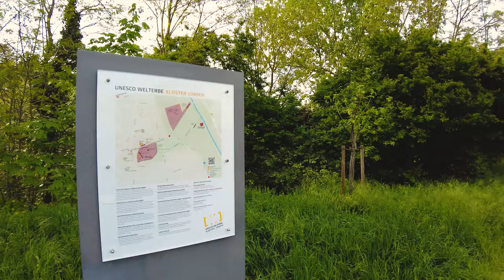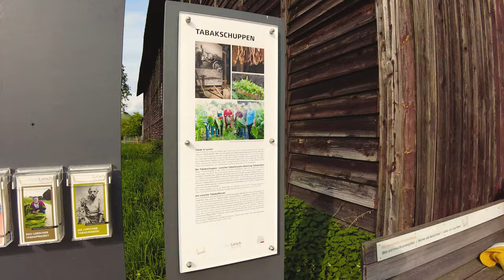Lorsch Germany Old Town Abbey - May 2023 - Walking tour 4K 60fps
In today's video, we will take a walking tour of the small town of Lorsch and its surroundings, located just 60 km from Frankfurt am Main in Germany. Lorsch is well known for its abbey, which was named a UNESCO World Heritage Site. Join us as we discover the hidden gems of Lorsch and take in the beauty of this quaint German town.

This vlog has been created to showcase the city and its surroundings. If you happen to appear in this video and do not wish to be featured, kindly get in touch with me or leave a comment on the video, and I will promptly and entirely remove you.

► TIMESTAMPS
00:00 Lorsch
00:28 Monastery Wall
01:44 Lorsch monastery complex
02:14 Basilica fragment
03:26 Kings hall
04:17 Nibelungenstr.
05:08 Marketplace
05:28 Old Town Hall
07:01 Marketplace
07:40 Römerstr.
09:16 Church of St. Nazarius
13:06 Marketplace
20:48 Lauresham open-air laboratory
24:22 Tobacco barn
28:26 Altenmuenster Monastery